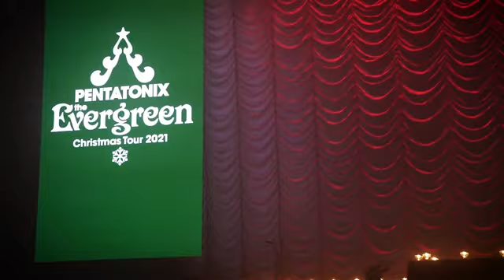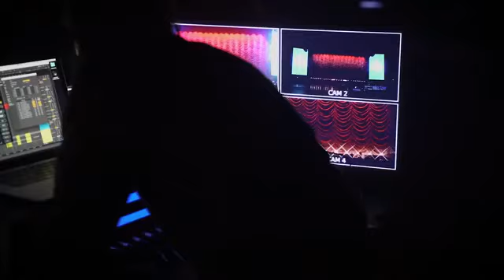Pentatonix - Evergreen tour rehearsals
All the credist to PTX ig account and @haudo